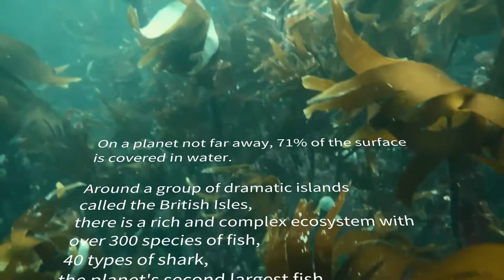Scuba diving in the UK with HGSAC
A short introduction to UK diving with Hazel grove Sub Aqua Club.
Shot with North East Dive from Kinlochbervie (NW Scotland), September 2020.
- a dive club based in Stockport, south Manchester, open to all.
- a dive business based in Kinlochbervie